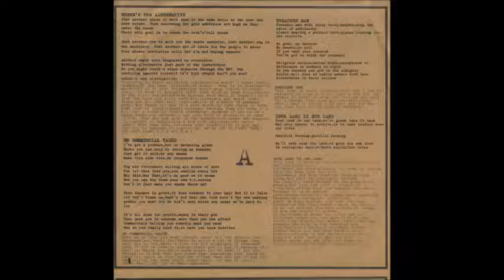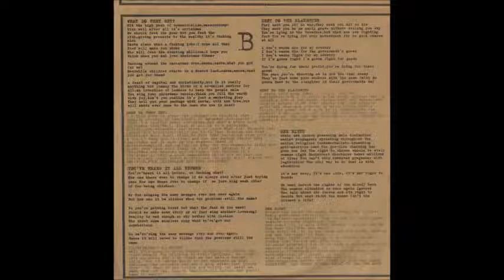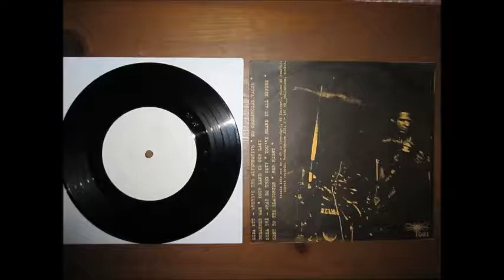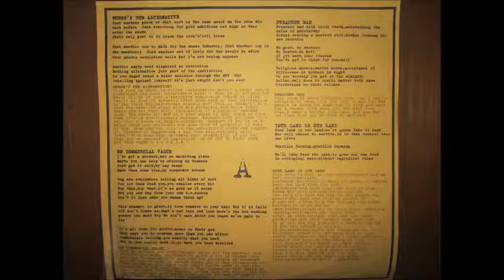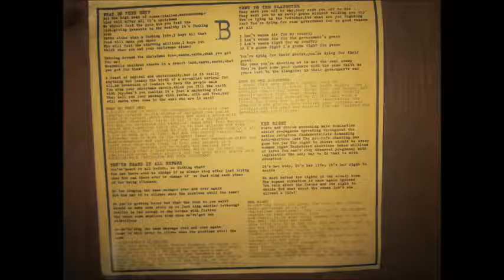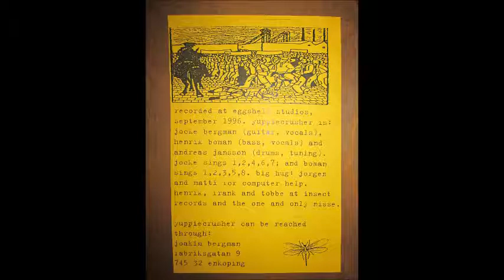Yuppiecrusher - No Commercial Value EP - 1997 - (Full Album)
Yuppiecrusher were a Anarchist / Political hardcore punk band formed in Enkoping, Sweden during the 90's. I believe this was their first official release no demos are available. Enjoy dis!
Yuppiecrusher ‎– No Commercial Value
Label:
Insect Records ‎– 001
Format: Vinyl, 7"
Country: Sweden
Released: 1997
Genre: Hardcore, Punk
Tracklist:
A1 Where's The Alternative
A2 No Commercial Value
A3 Preacher Man
A4 Your Land Is Our Land
B1 What Do They Get?
B2 You've Heard It All Before
B3 Sent To The Slaughter
B4 Her Right
Companies, etc.
Recorded At – Eggshell Studio
Credits
Bass – Henrik Boman
Drums – Andreas Jansson
Guitar – Jocke Bergman
Vocals – Henrik Boman (tracks: A1, A2, A3, B1, B4), Jocke Bergman (tracks: A1, A2, A4, B2, B3)